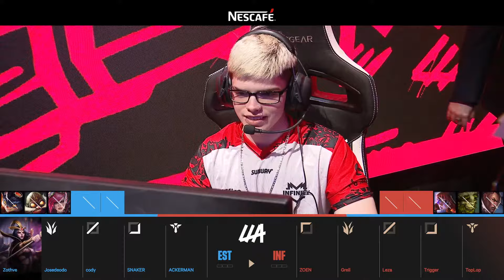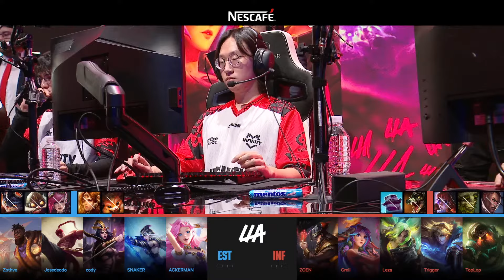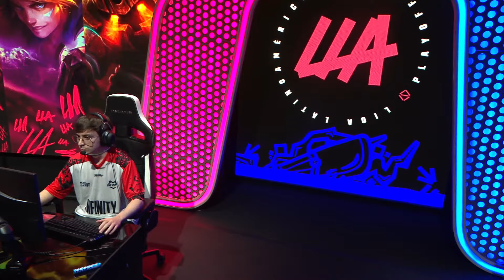Estral vs Infinity | LLA Clausura 2024 | Playoffs S2D2 | Partida 1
Estral vs Infinity // Playoffs Semana 2 Día 2 // Liga Latinoamérica Clausura 2024 // Para más información y ganar drops visita